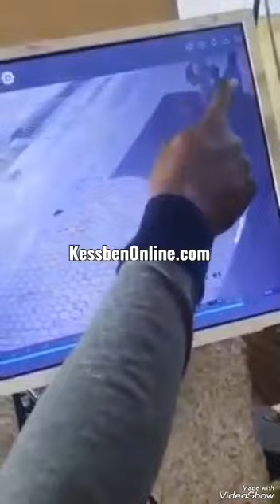How The CCTV Captured Maadwoa & Her Boyfriend's Encounter At The Scene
CCTV video of the scene has emerged.